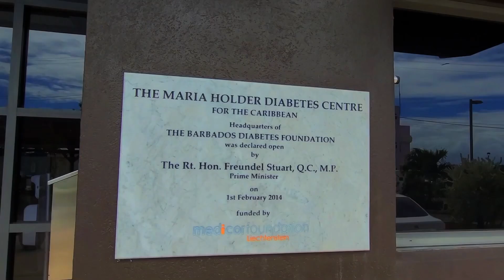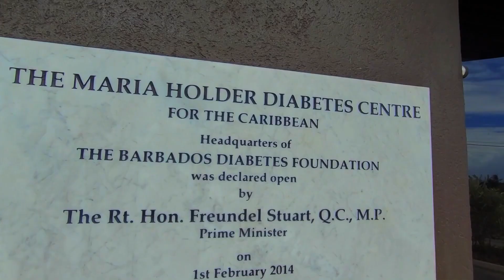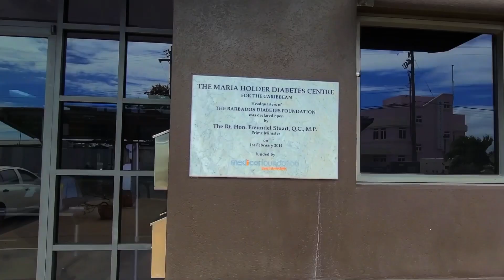Maria Holder Diabetes Centre radio show; Podiatrist first visit